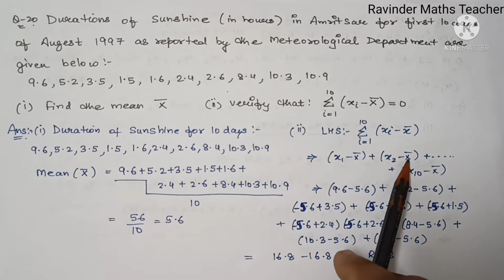RD Sharma Ex 24.1 Q19 to Q24 Solutions for Class 9 Maths Chapter 24 Measures Of Central Tendency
RD Sharma Solutions for Class 9 Maths Chapter 24 Measures Of Central Tendency Exercise 24.1
Q19, Q20, Q21, Q22, Q23, Q24

In this Video we will discuss about Exercise 24.1 Q19 to Q24 of Chapter 24- MEASURES OF CENTRAL TENDENCY OF  RD SHARMA book of Class 9 Mathematics.

CATEGORY: EDUCATION